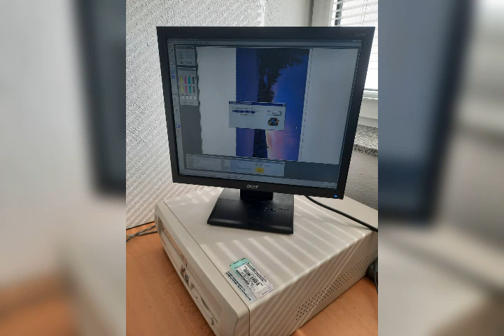Durst Epsilon printer with Colenta developing machine. Everything is on excelent working condition,